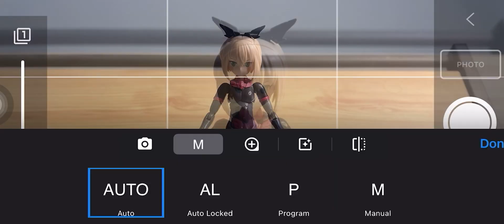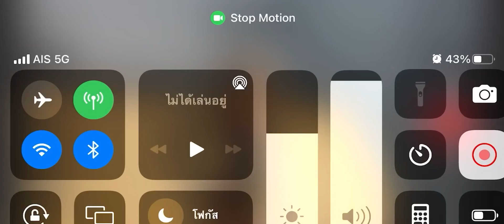Kamen Rider Agito Form (Henshin Stop Motion)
Kamen Rider Agito Henshin Stop Motion and process
Model 30MS Tiasha & Figure-rise Standard Masked Rider Agito Ground Form

Camera i12 mini